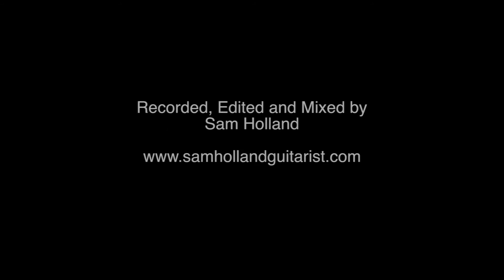At Last | Sian Platnauer and Sam Holland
Etta James' classic performed with Sian Platnauer on vocals and Sam Holland on guitar.